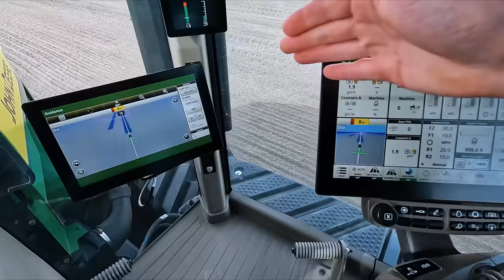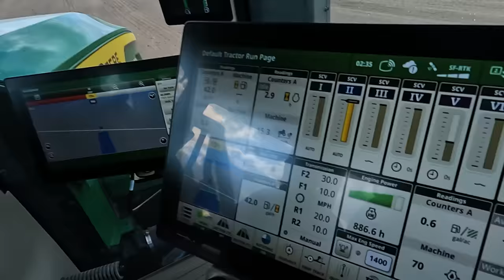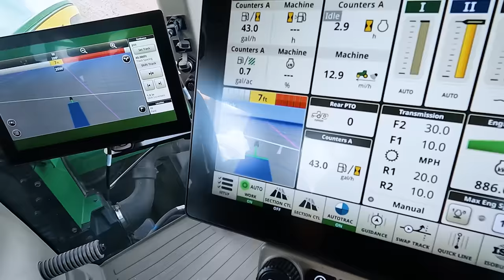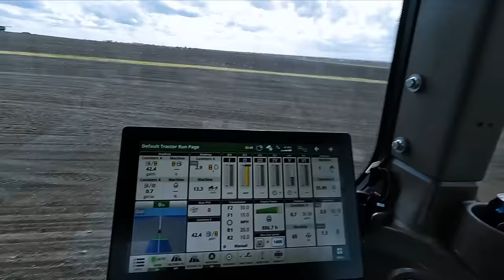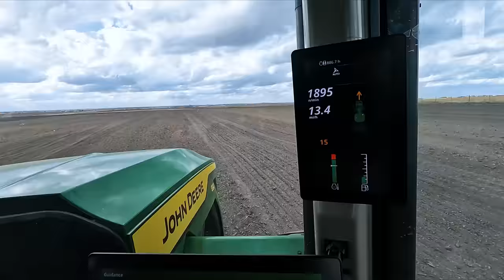We Put The New John Deere 830 To The Test!!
Our Address:
Larson Farms